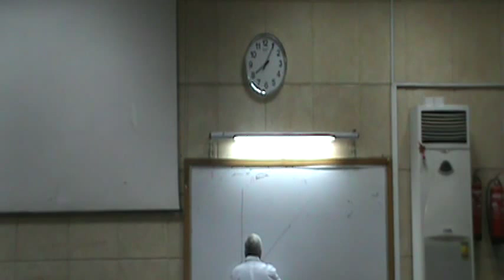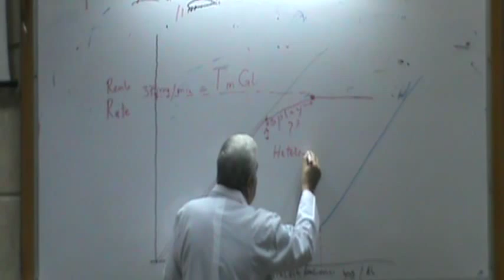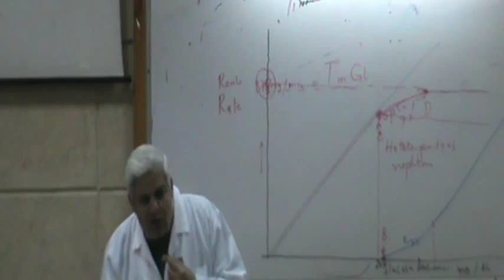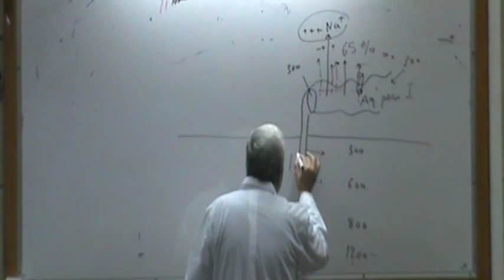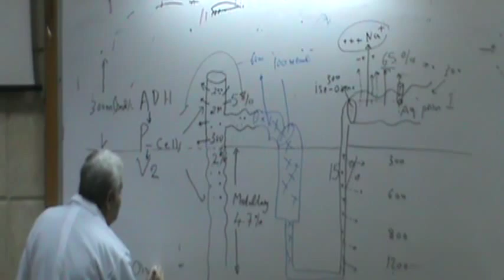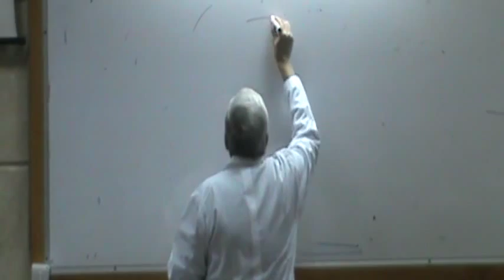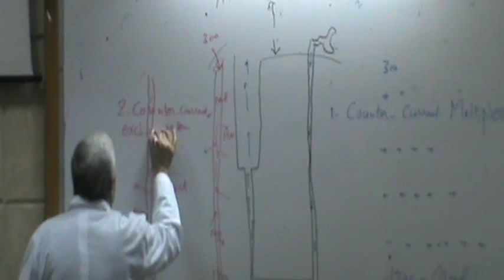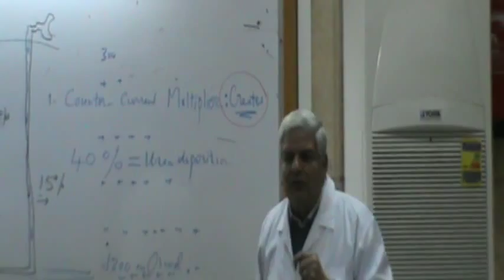8) Dr.Ibrahim 05/03/2015 [ Glucose Titration curve - Water reabsorption ]